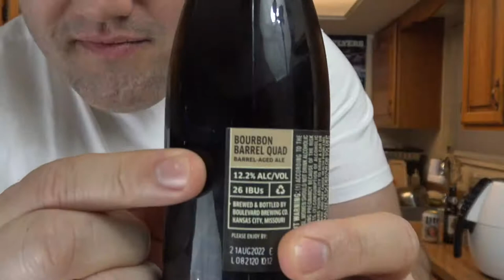Homemade Meat Cake Live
Come on in as Bryno hosts his end-of-the-month live stream! On this month's live stream, Bryno is NOT making a pizza! Nope, he's taking on a challenge to make a "savory" cake! Or, at least, he's gonna try to! How? Why, he's gonna make a good ol' fashioned meat loaf, of course! Then spread some mashed potatoes around it in a decorative fashion. And finally top it with some savory, carnivorous "sprinkles". At least, that's the plan. WIll it actually work? Watch live and find out!